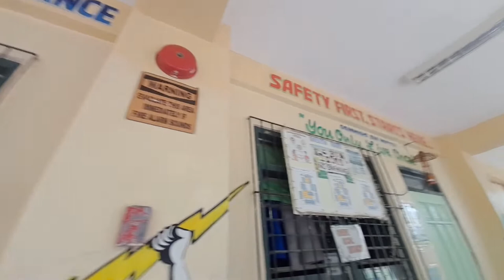Campus Tour Vlog - DON EMILIO MACIAS MEMORIAL NATIONAL HIGH SCHOOL (DEMMNHS)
Jeasel Mae Zuñiga
Joshua Tindoc

Credits to the background music, and informations that I used.